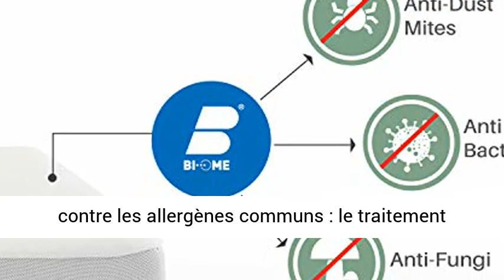Dreamzie - Protège Matelas 60 x 120 cm Imperméable - Tissu 100% Coton et Membrane Imperméable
Cliquez ici pour le meilleur prix

Dreamzie - Protège Matelas 60 x 120 cm Imperméable - Tissu 100% Coton et Membrane Imperméable Polyuréthane - Alèse certifiée Oeko-TEX® Hypoallergénique, Anti-Acarien, Anti-Bactérien

Un Matelas Sain et Protégé (60 x 120 cm) : La couche en tissu 100% Coton & la membrane en polyuréthane imperméabilisante permettent de bloquer parfaitement tous les liquides, la transpiration, l’urine et les fluides corporels tout en laissant passer l’air
Une Surface Douce et Hypoallergénique : l’alèse imperméable Dreamzie certifiée Oeko Tex est composée d'une face en tissu 100% coton et fine pour conserver les sensations de votre matelas pendant votre nuit
Barrière totale contre les allergènes communs : le traitement révolutionnaire Bi-Ome crée une protection complète contre les acariens, les bactéries, les moisissures ou le pollen - Idéal si vous souffrez d'allergies
Facile à enfiler et à nettoyer : Avec ses grands rabats élastiques adaptables jusqu'à 28cm, fini la corvée des housses qui s'enlèvent ! Etant lavable en machine jusqu’à 60°C et passable au sèche linge à basse température, il n'y a plus à hésiter, l'alèse Dreamzie est l'achat qu'il vous faut !
Le Petit Plus Dreamzie : Nous avons confiance en nos produits, c'est pourquoi nous vous offrons une fabrication en Europe pour vous proposer des produits à l'empreinte écologique moindre, une assurance “100% satisfait ou remboursé” de 30 jours et une garantie de 15 ans !